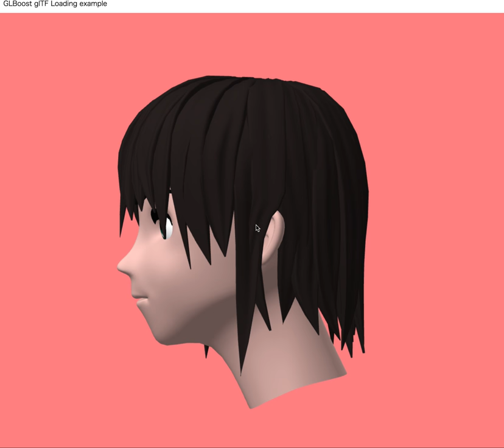A head example (GLBoost)